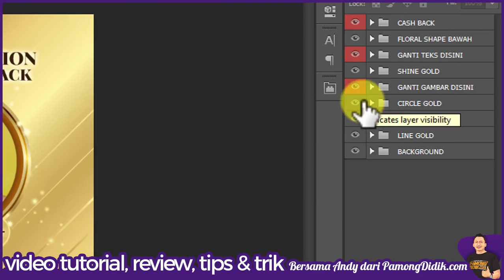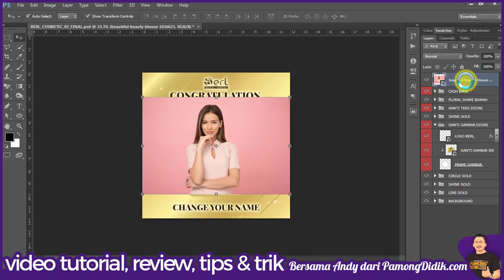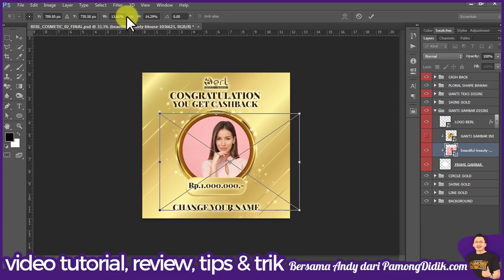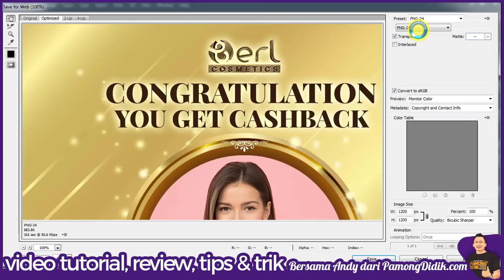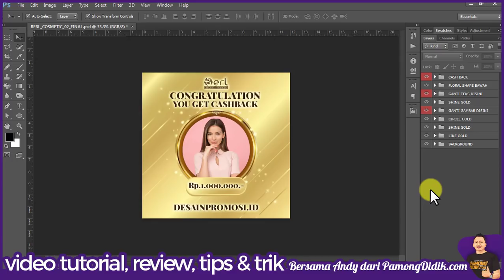Video Tutorial Edit Template Marketing Instagram Kosmetik - Berl Cosmetics Dari DesainPromosiID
Video Tutorial Edit Template Marketing Kosmetik - Berl Cosmetics Dari DesainPromosiID

Lagi nyari jasadesain untuk kebutuhan konten desainpromosi produk jualan Anda?

Kami siap membantu loh.. Tuk jenis desainkonteninstagram seperti ini pun tentunya akan menjadi salah satu alternatif pilihan anda dalam melakukan promosi di Instagram

Jadikan aneka promosi produk Anda semakin berkelas dan profesional untuk meyakinkan calon buyer. Gambar promosi menarik, tentu akan meningkatkan konversi penjualan Anda.